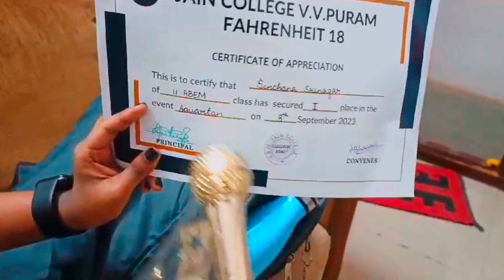ನಮ್ಮ ಕಾಲೇಜಿಗೆ ಡಾಲಿ ಧನಂಜಯ್ ಬಂದಿದ್ರು ❤️ || College Fest || Kannada Vlogs || Sinchana Srinagar